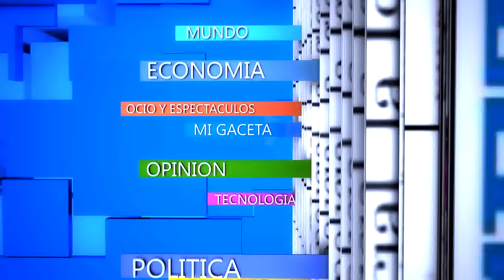Copa Argentina: Gimnasia y Tiro 2 - Central Norte 0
El "Albo" se quedó con el triunfo en el partido de ida por la primera ronda de la Copa.